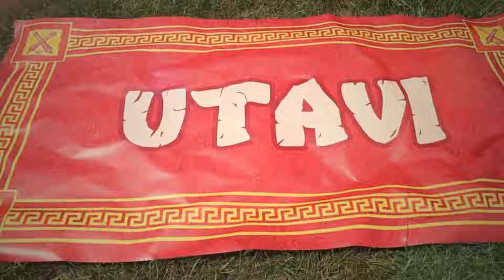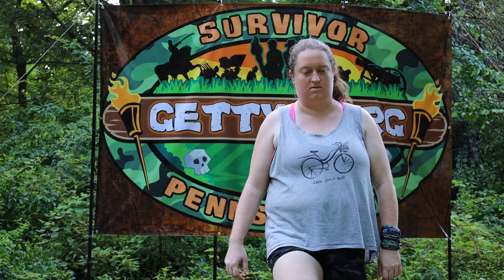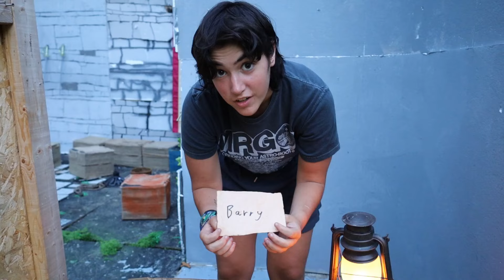Survivor Gettysburg Episode 13 - A Disadvantage In My Pants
'Survivor Pennsylvania: Gettysburg' is a fan 'Survivor' game filmed in Pennsylvania. The third season of the new Live Reality Game (LRG) series follows eighteen people over five days as they battle in the woods of Gettysburg.

The season was filmed from July 20-25, 2023